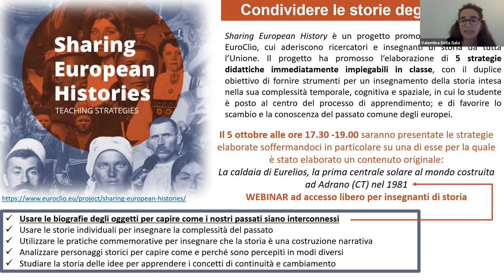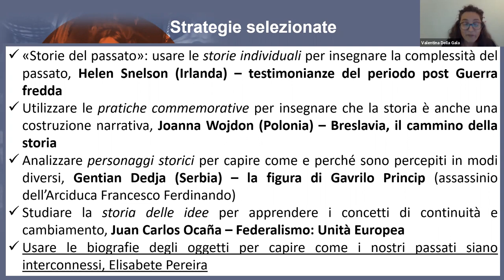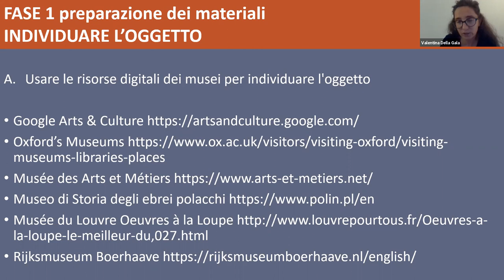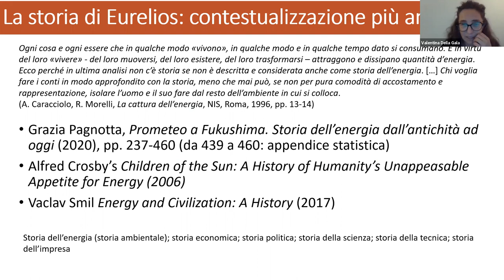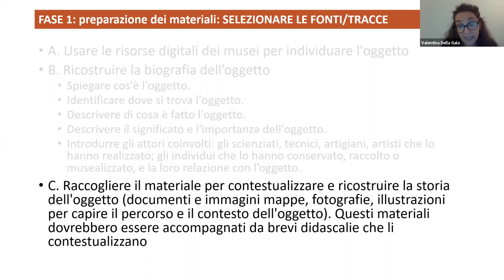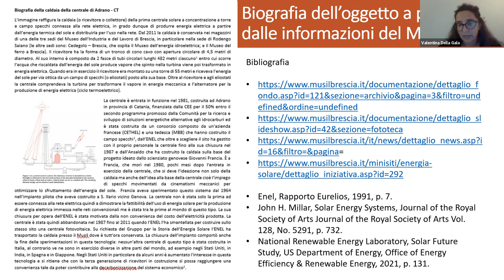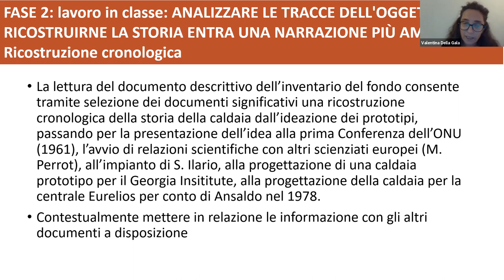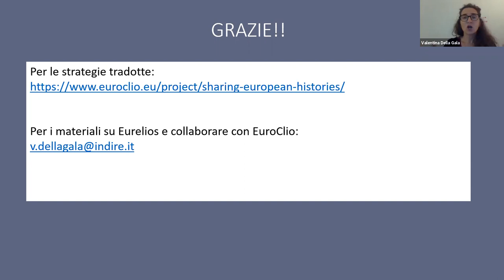Sharing European Histories- Italian National Training- 5 October 2021